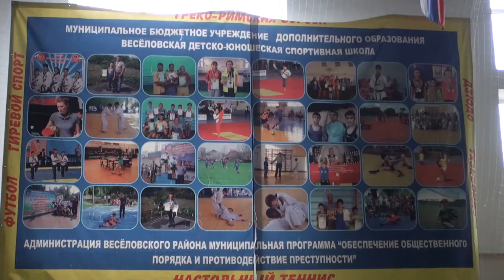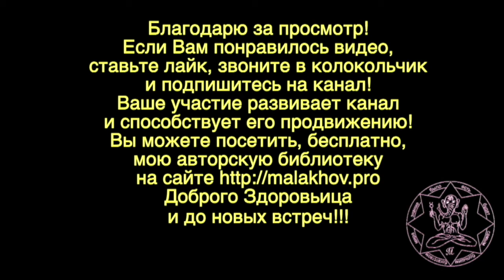ГИРЕВОЙ СПОРТ. ПОТАПОВ. Малахов. 5 часть.